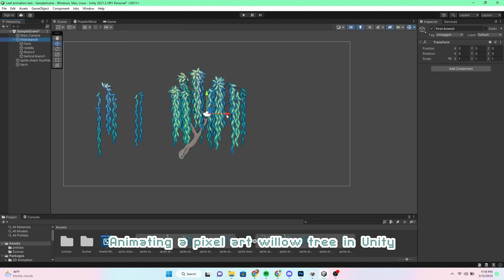Animating a pixel art willow tree in unity 2D using Shadergraph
A very fun small project that is part of a bigger project: animating a 2D pixel art willow tree sprite to sway in the wind using shadergraph in Unity. Fun fact: I tried animating a pixel art willow tree by hand back in 2019 and that was a mistake. It was so difficult I gave up. Shadergraph is much easier for this sort of thing.

I'm not at the point yet where I can make a tutorial to explain how to do this, but I still wanted to share a bit of the process because I found it so interesting and enjoyable.

I used @BinaryLunar 's tutorials to make this, if you want to learn how, definitely check out their channel!

Song is Mellow Bounce by seazin & Slip.stream